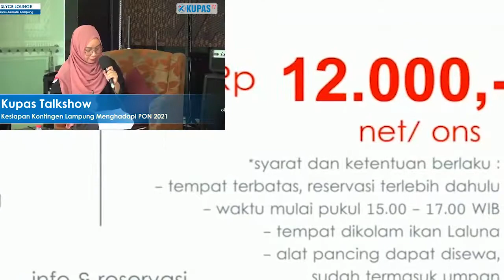MENAKAR KESIAPAN KONTINGEN LAMPUNG MENGHADAPI PON 2021 DI PAPUA – PART 1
Kupastuntas.co, Bandar Lampung - Provinsi Lampung berencana mencalonkan diri menjadi tuan rumah Pekan Olahraga Nasional (PON) pada tahun 2028 mendatang.

Kepala Dinas Pemuda dan Olahraga Provinsi Lampung, Hanibal SH MH mengatakan, dengan  mewacanakan menjadi tuan rumah, maka Pemerintah Provinsi (Pemprov) mempersiapkan berbagai arena (venues) sebagai penunjang pertandingan olahraga empat tahun sekali tersebut.